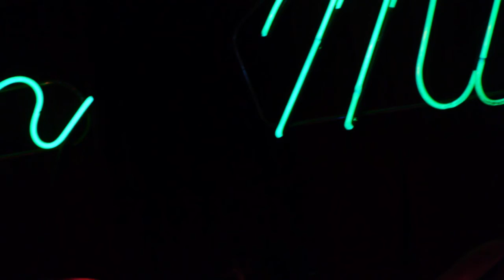HDV BEN wide 2